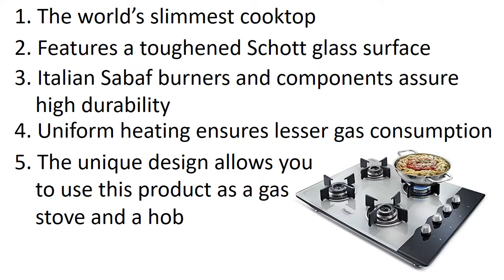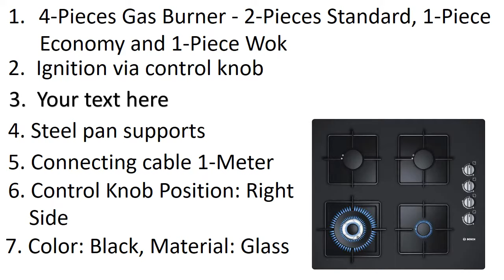Top 7 Best Hobtop Gas Stoves in India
list of 7 Best Built in Hob Gas Stoves available in India

1.Prestige Hobtop 4 Burner Auto Ignition Gas Stove

2.Pigeon Hobtop Stainless Steel 3 Burner Gas Stove

3. Elica Three Brass Burner Cooktop Hob (Flexi Brass Hct 375 Dx)

4.4. Glen GL1074sqf SQF Hobtop Indian For 4 Burner

5. Sunflame CT Hob 4 Burner Gas Stove, Black

6. Hindware Bravia Built in Hob 4 burner 80cm

7. Bosch Tempered Glass Gas Hob, 60cm, Black